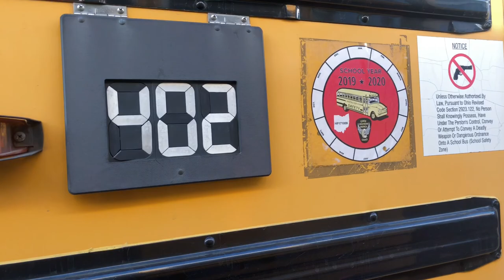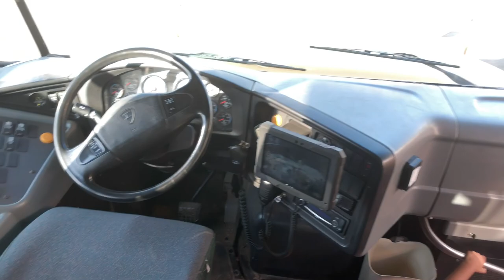Fun at the school bus compound!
Sidra was late getting back so I went and picked up Gia. When we got back to the school bus compound both Sidra and I work at, Gia and I decided to go to the playground at work to pass the time. Then Mommy showed up and Gia got to check out Mommy’s school bus!